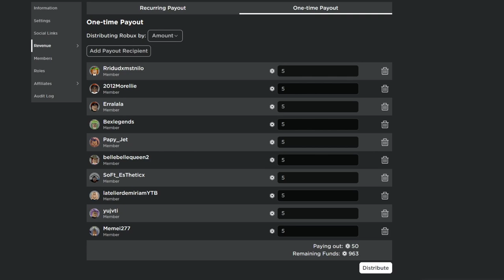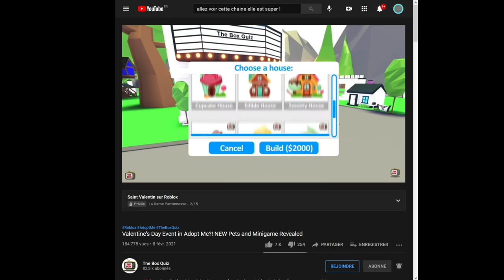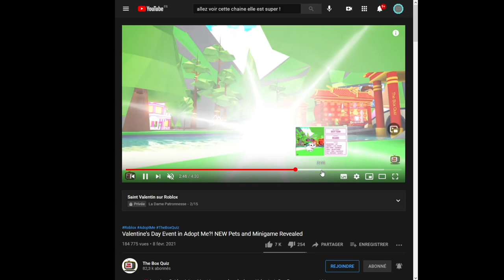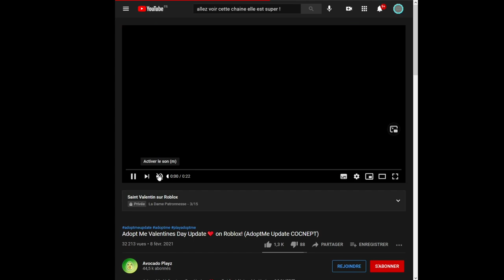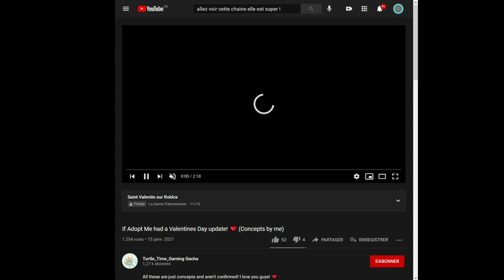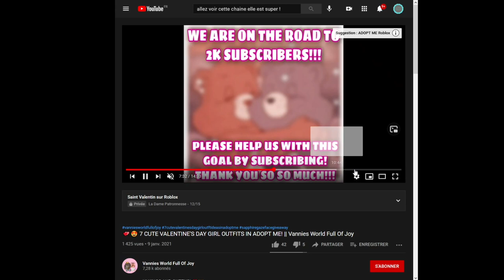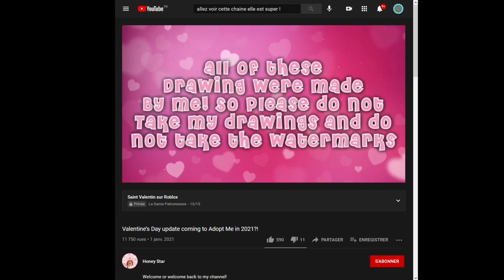Une UPDATE de la Saint Valentin sur Adopt Me ? Des rumeurs circulent !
TOUTES LES INFOS EN DESCRIPTION ! __ Je vous mets en barre d'info (le petit i en haut à droite de l'écran) la playlist des vidéos que je suis allée voir pour cette vidéo-ci. Dans les prochains jours je vous fais d'autres vidéos sur ce sujet , y'a du love dans l'air sur la chaine et sur le Gang des Chouchous ! Coeur sur vous !

🎮 ME REJOINDRE EN JEU PUBLIC : SUIS MOI SUR ROBLOX / LDP_RBLX 🎮

Suivez l'équipe: @TeamAdoptMe

adopt me adoptme roblox adoption
pet pets neon legendary mega fly ride
egg eggs blue pink safari jungle farm christmas aussie fossil

trade trades trading trader
buid hack glitch
edits memes please
updates update

TEST __  As-tu tous les pets d'Adopt Me ? (il manque Halloween j'attends la fin de l'update, dis moi en commentaire si j'ai oublié !)

Golden Egg Pets & Diamond Egg Pets
    Dragon
    Griffin
    Unicorn
Eggs (oeufs)
   Aussie
   Blue
   Christmas
   Farm
   Fossil
   Jungle
   Pink
   Safari
Common Pets
    Bandicoot
    Buffalo
    Cat
    Chick
    Chicken
    Dog
    Ground Sloth
    Otter
    Robin
    Tasmanian
Uncommon Pets
    Black Panther
    Blue Dog
    Capybara
    Chocolate Labrador
    Dingo
    Drake
    Fennec Fox
    Glyptodon
    Meerkat
    Pet Rock
    Pink Cat
    Puma
    Silly Duck
    Snow Ca
    Stegosaurus
    Triceratops
    Wild Boar
    Wolf
Rare Pets
    Australian Kelpie
    Beaver
    Brown Bear
    Bunny
    Cow
    Dilophosaurus
    Elephant
    Elf Shrew
    Emu
    Hyena
    Monkey
    Pig
    Polar Bear
    Pterodacty
    Rabbit
    Rat
    Reindeer
    Rhino
    Snow Puma
    Swan
    Woolly
Ultra-Rare Pets
    Arctic Fox
    Bee
    Business Monkey
    Crocodile
    Dalmatian aka Santa Dog
    Deinonychus
    Elf Hedgehog
    Flamingo
    Frog
   Ginger cat
    Horse
    Koala
    Lion
    Llama
    Panda
    Penguin
    Platypus
    Red Panda
    Toy Monkey
    Sabretooth
    Shiba Inu
    Sloth
   Star fish
   Toucan
    Turkey
    Zombie Buffalo
Legendary Pets
    Albino Monkey
    Arctic Reindeer
    Bat Dragon
    Crow
    Dodo
    Dragon
    Evil Unicorn
    Frost Dragon
    Giraffe
    Golden Penguin
    Golden Rat
    Griffin
    Kangaroo
    Kitsune
    King Bee
    Monkey King
    Ninja Monkey
    Owl
    Parrot
    Queen Bee
    Scoob!
    Shadow Dragon
    Turtle
    Tyrannosaurus Rex
    Unicorn